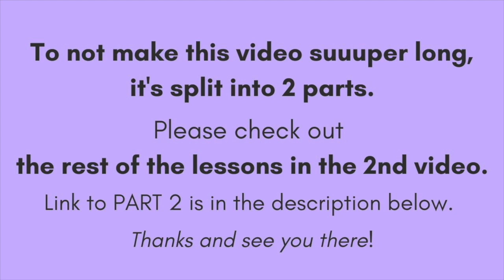11 spiritual lessons you can learn from this pandemic (PART 1)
As difficult and taxing as this pandemic/world lock down is, I do believe that it's giving us lots of opportunities to grow and evolve spiritually and to learn some very crucial lessons.

If you'd like to find out what they are, and how you can become more aligned with your higher self during this "situation", then check out this video!

This is part 1 where I go over the first 6 spiritual lessons.

Please don't feel obliged to do so, but thank you so much if you do!!! 💚

Thank you so much for visiting and I hope you have a beautiful day!